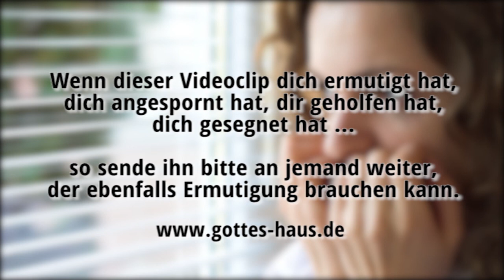Entmutigung findet man an jeder Ecke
Entmutigung findet man an jeder Ecke! Das ist etwas, das wir jeden Tag erleben. Es gibt so viele Gründe, entmutigt zu sein. Doch was ist eigentlich Entmutigung? Es bedeutet: gelähmt, gedämpft, bedrückt, verzagt, enttäuscht, keinen Ausweg sehend, niedergedrückt, den Wind aus den Segeln genommen. Doch es gibt eine gute Nachricht...

Entmutigung hat es immer an sich, dass sie nach uns greifen möchte:
• entmutigt durch medizinische Befunde,
• entmutigt in Beziehungen,
• entmutigt durch die Entwicklung der Kids,
• entmutigt durch eine schlechte Auftragslage,
• entmutigt durch die finanzielle Situation,
• entmutigt im Job, in der Schule, in der Ausbildung,
• entmutigt durch Mobbing

Entmutigung findet in unseren Gedanken statt. Sie umkreisen das Problem und oft passiert es, dass wir den Absprung daraus nicht schaffen. Es ist wie in einem Karussell, das sich immer nur um sich selber dreht.

Doch du kannst abspringen. Du kannst die Gedanken, die dich entmutigen, willentlich abweisen und wegschicken, oder, wie die Bibel es in 2.Korinther 10,4-5 ausdrückt, sie „gefangen nehmen".

Paulus schreibt an die Thessalonicher:
Dass ihr euch nicht schnell in eurem Sinn erschüttern, auch nicht erschrecken lasst...
2.Thessalonicher 2,2

Heute ist ein Tag, an dem du dich neu entscheiden kannst, Entmutigung in deinem Leben keinen Ankerplatz mehr zu gewähren, sondern stattdessen dem Glauben an einen mächtigen Gott Raum zu machen.

Heute sagen wir, dass wir uns durch die Umstände nicht erschrecken und nicht erschüttern lassen, sondern Gott vertrauen, dass er alles zu unserem Besten dienen lassen wird.

Die Waffen unseres Kampfes sind nicht fleischlich, sondern mächtig für Gott zur Zerstörung von Festungen; so zerstören wir überspitzte Gedankengebäude und jede Höhe, die sich gegen die Erkenntnis Gottes erhebt, und nehmen jeden Gedanken gefangen unter den Gehorsam Christi
2.Korinther 10,4-5